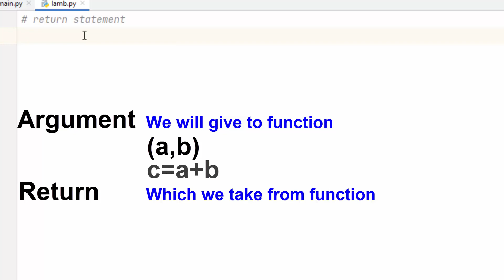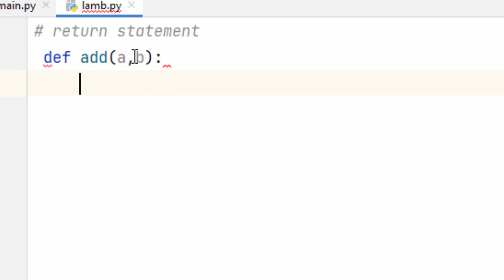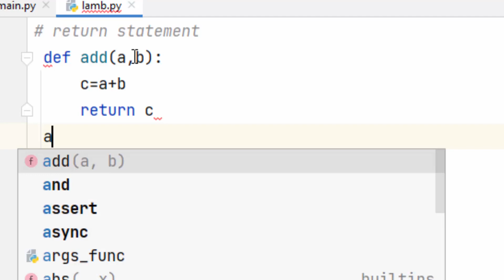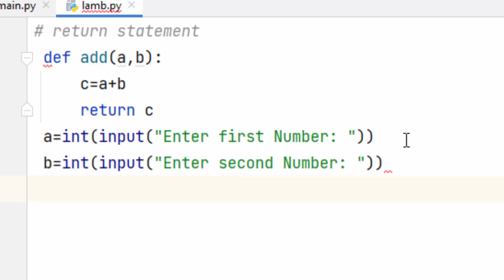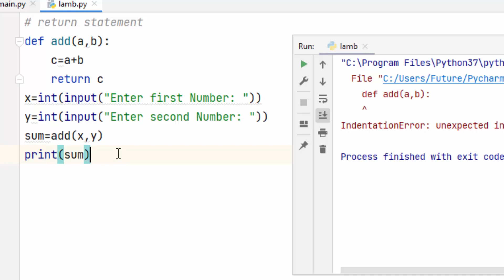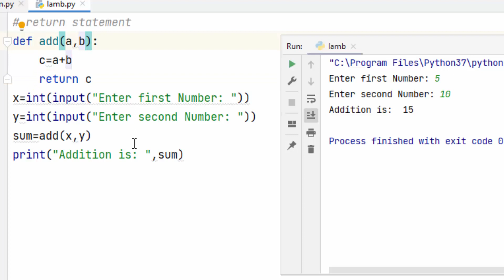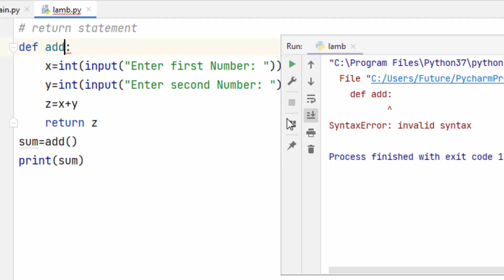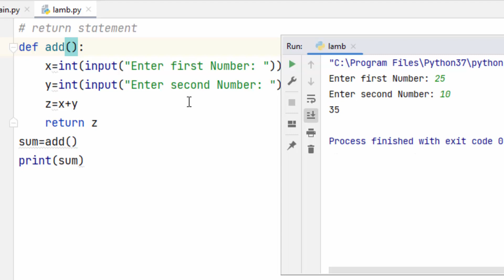Python Return Statement | Return Statement in Python Function | Python for beginners - 101